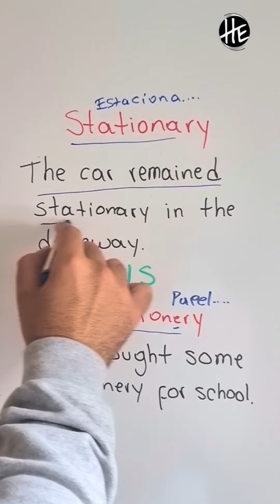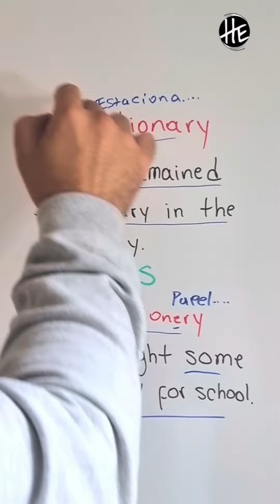Entiende "Stationary vs Stationery"